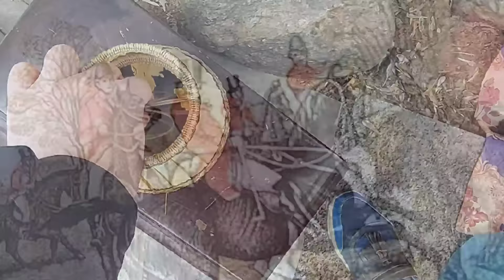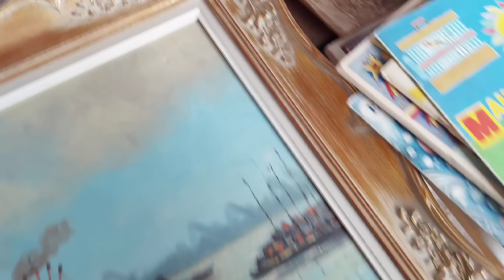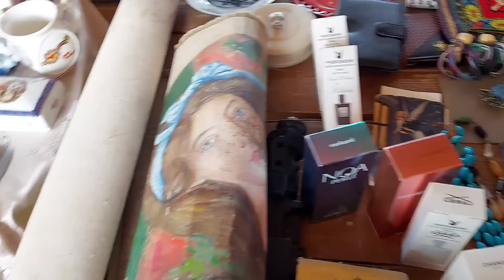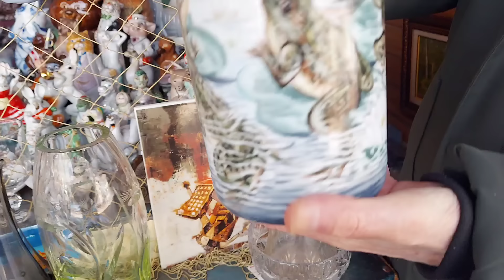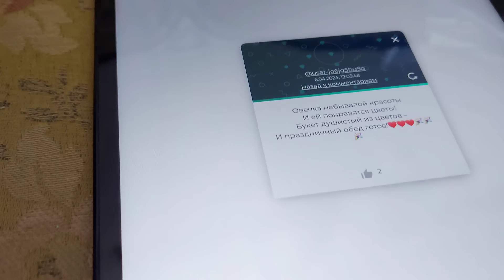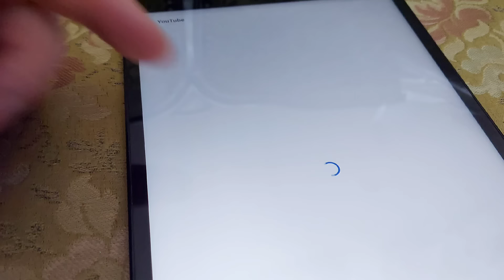БЛОШИНЫЙ РЫНОК❗Вернисаж в Москве с Иваном Рыбниковым 📽 💎👠 🎉Элла Австралия 👋❣🌹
Важно для поддержки канала👉 📽❗❗❗Карта сбер  👉  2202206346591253 для поддержки канала и создания музея ,даже небольшие суммы большая поддержка 🤝